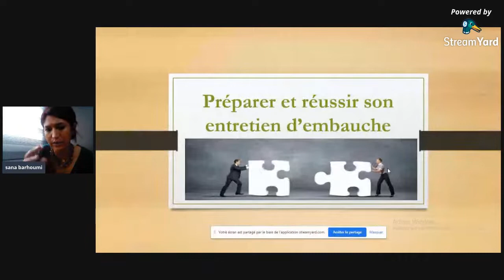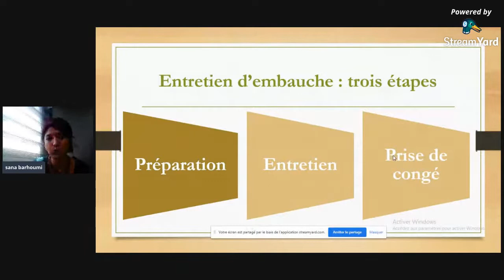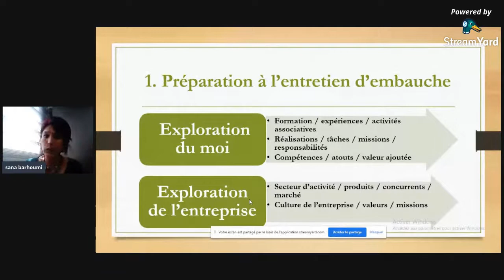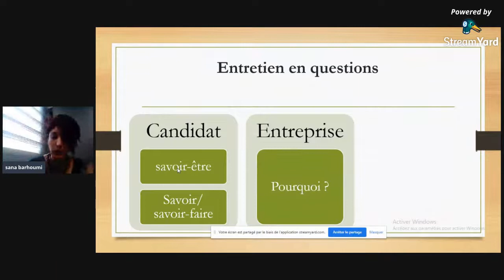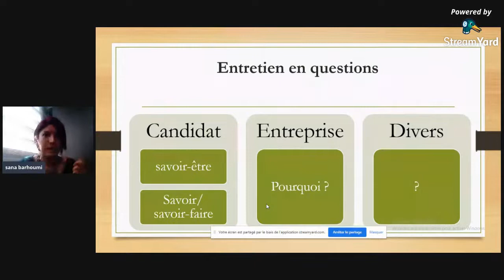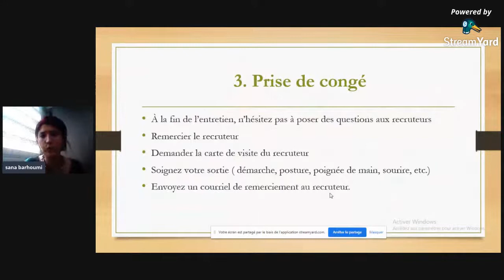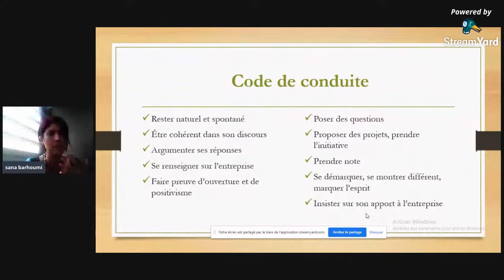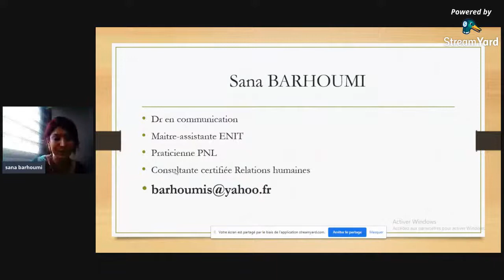Webinaire AJC-IPT : Préparer et réussir son entretien d'embauche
Préparer et réussir son entretien d'embauche